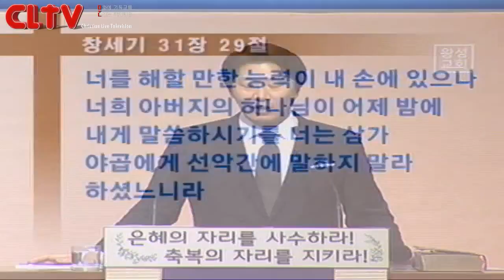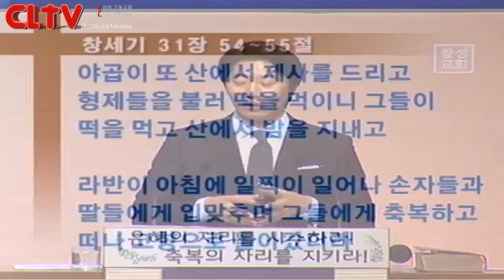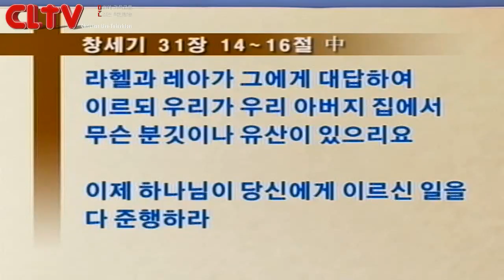CLTV파워메시지_야곱시리즈 (8회)_'하나님은 내 편이십니다!' 왕성교회(길요나 목사)